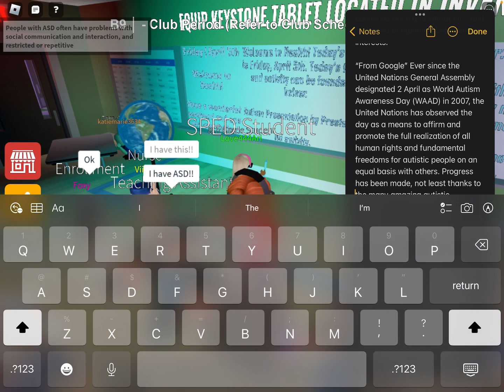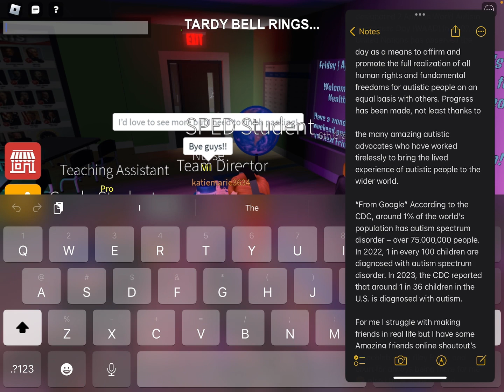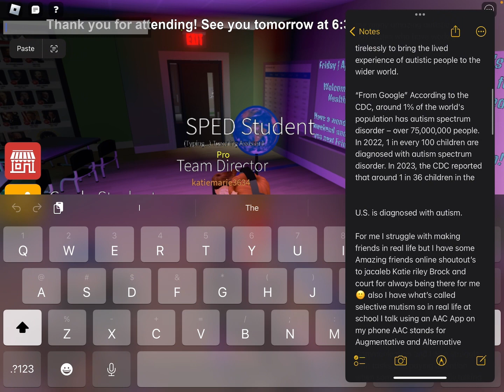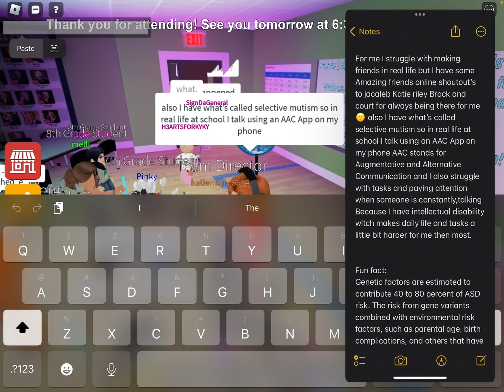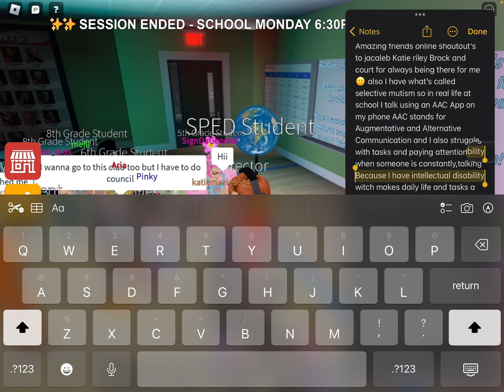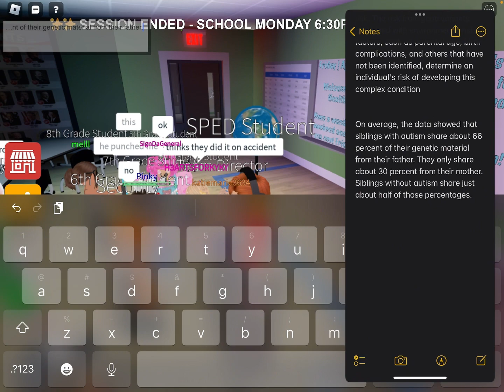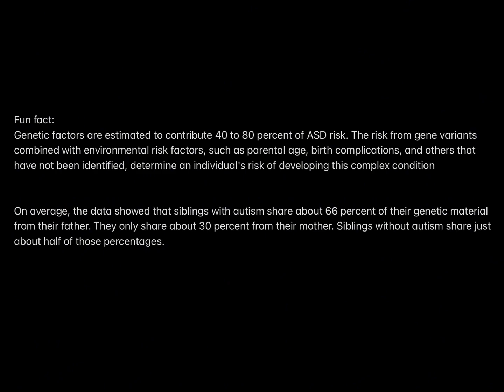Roblox keystone middle school | part 2 s3 ep 13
My autism awareness presentation